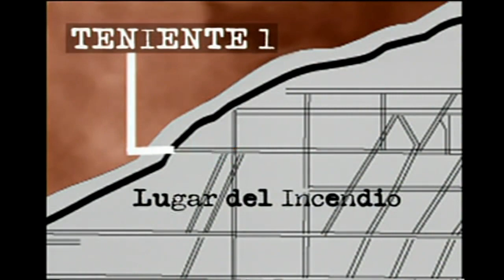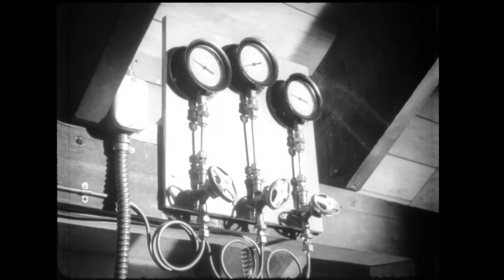La Tragedia del Humo: ¡La Peor Catástrofe Minera en la Historia que Cambió la Minería para Siempre!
Descubre la impactante historia de 'La Tragedia del Humo', el peor desastre minero que marcó un antes y un después en la minería chilena. Este relato conmovedor te llevará a las profundidades de la tierra y a través de momentos cruciales que cambiaron para siempre la seguridad y el bienestar de los mineros. Acompáñanos en este viaje histórico que rinde homenaje a los valientes trabajadores y sus familias, y explora cómo esta tragedia transformó la industria minera en Chile. ¡No te pierdas esta historia de resiliencia y cambio en nuestro pasado que sigue inspirando nuestro presente!

Desde Chile, te presentamos esta historia que destaca la importancia de la seguridad en un entorno laboral tan complejo como la minería subterránea. Acompáñanos en este viaje informativo y reflexivo.